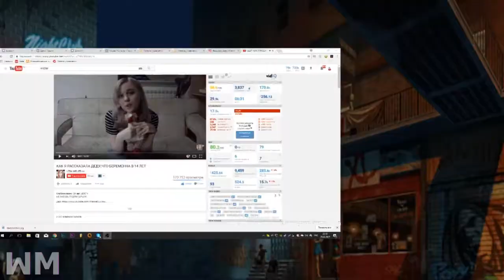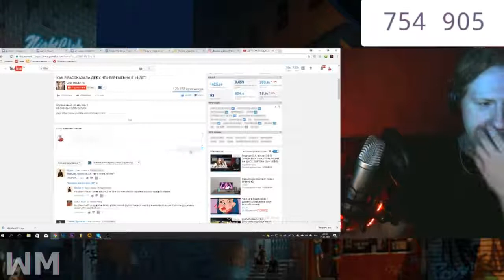Реакция D K inc на LERA MIDLER Inc КАК Я РАССКАЗАЛА ДЕДУ,ЧТО БЕРЕМЕННА В 14 ЛЕТ